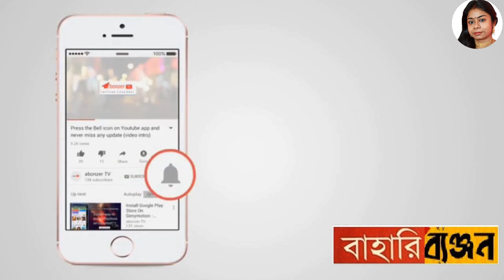Chushi Pitha Recipe|Chusr Payes|Hate Kata Chusir Payes|Hate Kata Semai Pitha|চুসি পিঠে| BahariByanon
Ingredients:
1. Rice flour – 1 bowl
2. Water – 1 bowl
3. Salt – 1 / 4 tsp
4. Full fat buffalo milk – 1.5 lt
5. Date plum jaggery – 200 gm

chusi pitha recipe,
chusi pitha bengali,
chusi pitha recipe bangla,
chusi pitha recipe bengali,
chushi pitha recipe/চুষি পিঠা রেসিপি/hate kata semai pitha/হাতে কাটা সিমুই পিঠা/bengali pitha recipe,
chushi pitha recipe bangla,
chusi pithe recipe/hate kata chusi pithe/চুসি পিঠা বা সিমুই পিঠে,
sujir chusi pithe,
moidar chusi pitha,
packet chusi pitha recipe,
chushi pitha recipe,
suji diye chusi pitha recipe
পৌষপার্বন স্পেশাল পিঠা
সব থেকে সহজ পদ্ধতিতে চুসি পিঠে বা হাতে কাটা সিমুই পিঠে রেসিপি || চুই পিঠে || chusi pithe